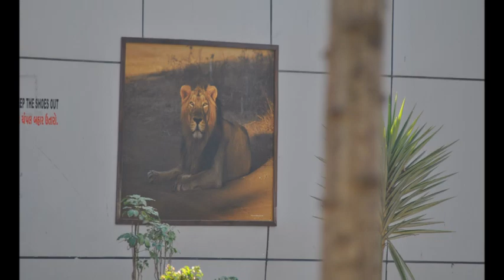Travel with Dr Narotam Dewan to Gir National Wild life Sanctuary, Gujrat, India meet Asian Lions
Gir National Park and Wild Life Sanctuary is situated at Gujrat state of India. It is a very big sanctuary in thousands of kilometers, it is the only home of Asian Lions and there are more than 500 of these at present living over here. In addition there are leopards, hyena, chital, nilgai, crocodiles, reptiles, lot of birds and a variety of flora. I desired to visit the place since my childhood. I was lucky to find my self just at a distance of few feet from lions who were feasting upon their kill. O! it was a life time dream fulfilled. Last year I had visited Bandhavgarh Lion sanctuary but could not see even a wild dog but to say  of Lions. I shall be uploading a series of videos based on my travel experiences and another series on medical/surgical videos based on my knowledge and experience.
I love you all. My warm regards to all viewers and in particular to subscribers to my channel- Dr Narotam Dewan